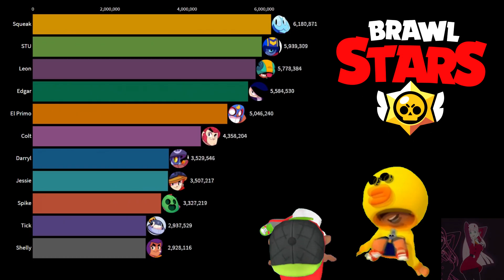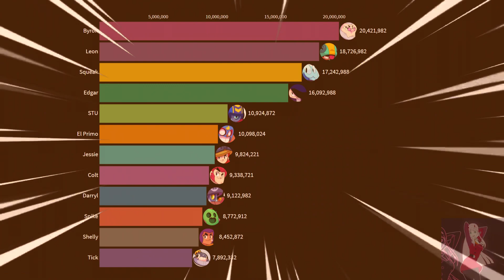Byron Gas Gas Gas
Which brawler do you play more often? 😃
Write comments, it's interesting to read 😀
All comments I like and reply to them 😉
Don't Take Video Seriously, this video created for fun and to make you laugh 😁